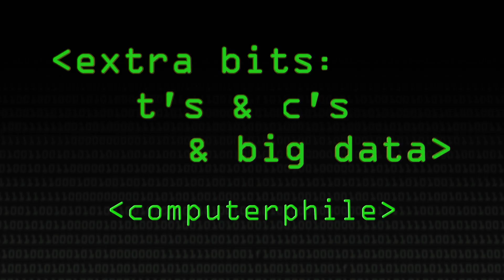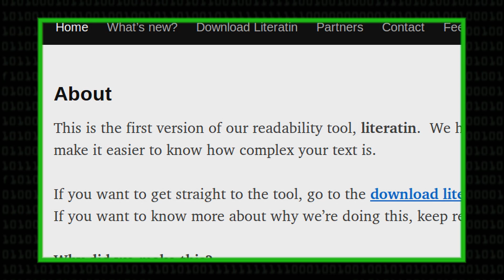EXTRA BITS: Big Data and T's & C's - Computerphile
Get Literatin, the T's & C's plug-in (for Chrome or Firefox)